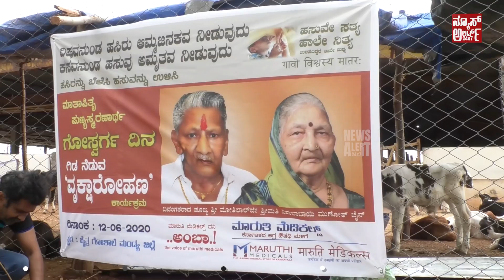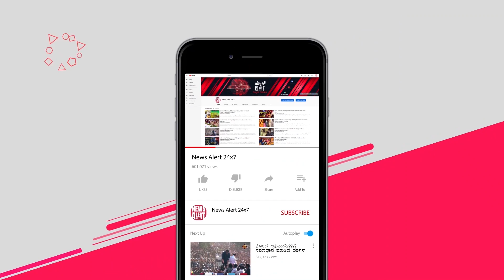"ಪ್ರಾಣಿ ದಯೆ ಮೆರೆದ ಗೋಪ್ರೇಮಿ ಮಹೇಂದ್ರ ಮುನ್ನೋತ್"|NewsAlert24x7